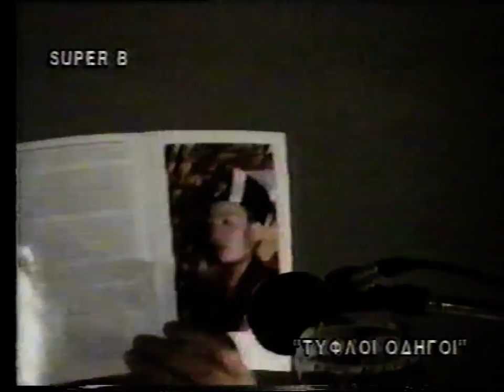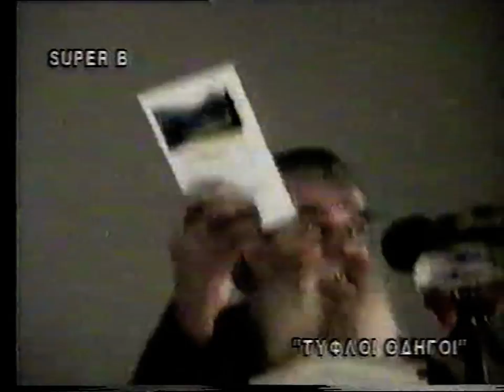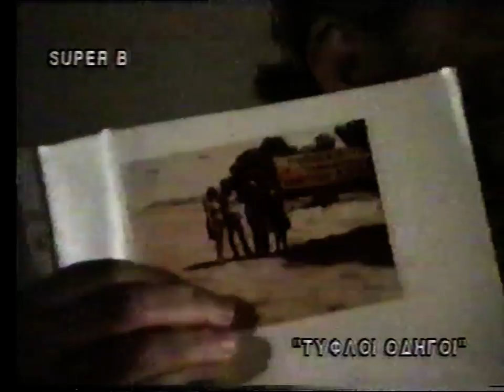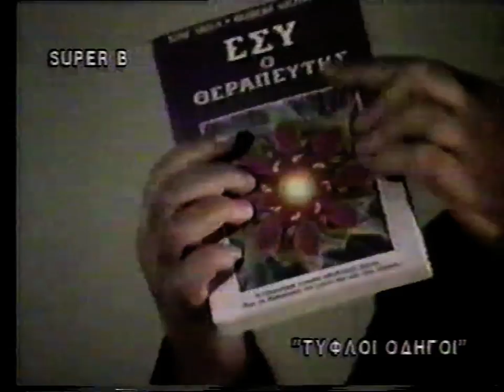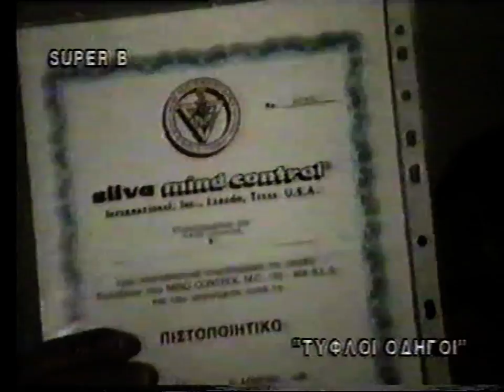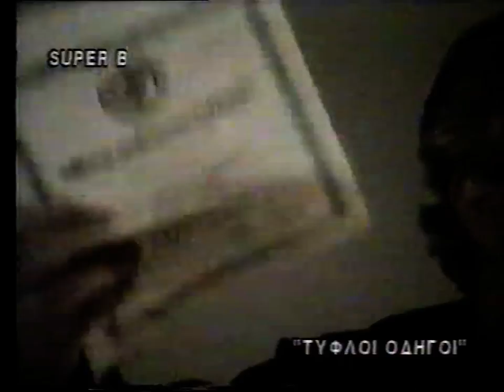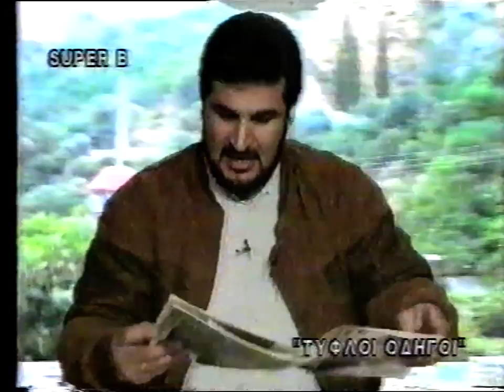Β ΚΟΥΤΡΟΥΜΠΕΛΗΣ 16-11-95'ΓΚΟΥΡΟΥ - ΚΑΡΜΑ- ΝΕΑ ΕΠΟΧΗ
ΒΑΓΓΕΛΗΣ ΚΟΥΤΡΟΥΜΠΕΛΗΣ 16-11-95'ΓΚΟΥΡΟΥ - ΚΑΡΜΑ- ΝΕΑ ΕΠΟΧΗ